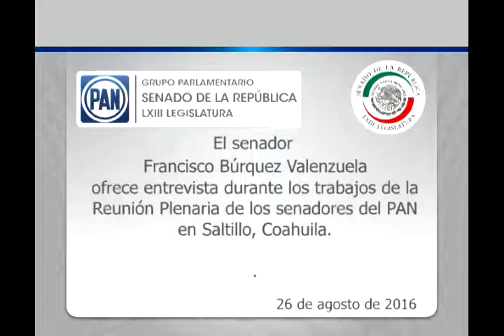Sen. Francisco Búrquez concede entrevista durante los trabajos de la Reunión Plenaria 260816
Saltillo, Coahuila, 26 de agosto de 2016.-   El Sen. Francisco Búrquez Valenzuela ofrece entrevista durante los trabajos de la Reunión Plenaria en Saltillo, Coahuila.